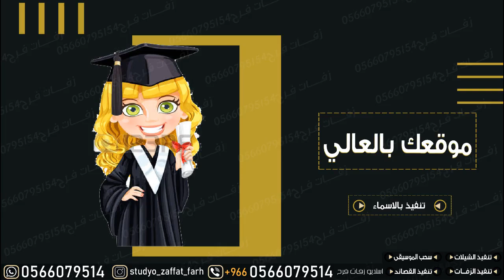شيلة تخرج حماسيه باسم شوق,2021,,موقعك بالعالي,,تخرج شوق, للطلب0566079514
ااستديو زفات فرح الرسميه Studio Frh    تجد استديو زفات فرح
 لطلب والاستفسار :
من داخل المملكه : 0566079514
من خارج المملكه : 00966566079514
لطلب الاعمال رابط الوتساب اضغط هنا
لاتنسى_الاشتراك_ زفات فرح#_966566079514+ شيلة رقص 2021 شخية الغيد | شيلات حماسيه 2021 طرب
شيلة طلة الزين 2021 شيلات رقص 2021 طرب
شيلة رقص حماس 2021 | وسعو الملعب | شيلات مدح البنات
افخم شيلات حماسيه 2021 تدلعي شيلة رقص بنات جديد 2021
شيلات حماسيه طرب 2021 اقوى شيلة رقص جديد , ياحيها ياحيها مافي مثل زينه حماسيه طرب رقص روعه
شيلة : المنكوش - سعد محسن ( حصرياً ) 2021
شيلات حماسيه طرب 2020 اقوى شيله رقص جديد , العبي إيه العبي || رقص حماس تشوش
شيــلات طـــرب ||بشويش يا ام العيون الحور || فهد العيباني شيلة غزليه 2020
أجمل شيله عراقية ابتسمعها 🚶‍♂️تخبل كل منشافك أداء طلال العارف حصرياً
افخم شيلة رقص ناريه🔥حماسيه2020رقص بنات سعودية رهيب لا تفوتكم روووعه عاشوووو
 جديد الشيلات 2021 قمة الذوووق🔥❤️.
شيلة عراقية ❤ غزلية :: دخيل الخصر والمنحل :: اداء طلال العارف
راقص بنت يجنن على شيله خليجىه 2021 شيلات رقص كيوووت
اقوى شيلات 2021 رقص بنات للعروس 😜 طررب نارر 💃 شيلة ابغى تغناء 2021
افخم شيلة للخاله بسعوديه 2021 خالتي الغاليه 🌷 شيلات رقص حماسيه تجنن 2021
افخم شيلة عروس حماسيه 2021 ولعي الحفله شيلات رقص حماسيه
اقوى شيلات حماسيه رقص طرب 2021 شيلة بنت الرجال,|| شيلة مدح باسم صالحه ||
افخم شيلة 2020 كنها زين حوريه | شيلات رقص 2021 طرب حماسيه
شيلات حماسية مدح البنات || ذاك القوام الجميل || جديد وحصري 2021
شيلات حماسية رقص بنات || جتكم عنق الغزال || شيلة مدح خاص للبنات باسم دلال 2020
شيلة انا بنت الشيخ اداء فهاد العلي 2020
شيلة تطنخ الراس 2020 | الفخامه والحضورالدبلوماسي | باسم مها ادا فهد المسيعيد
افخم شيله ايه العبوا لها 2020| شيلات رقص حماسية طرب
شيلة ضغطناهم اداء سعد محسن 2020 حصرياً
شيلة بشويش👏تروي علي بشويش يام العيون الحور اداء فهد العيباني جديد 2020
شيلة ملكه مجانيه 💍 شيله عقد قران🌷||من افخم شيلات الملكه.||نسخه جديد 2020 بدون حقوق
شيلات حماسية طرب 💯 مدح يطرب ويرقص كل سامع💃🥁 جديد 2020
شيلة رقص حماس || المهره الاصيله || شيلات حماسية ترقص البنات 2020 بدون حقوق
شيله حزينه روعه 😓💔 | انا انتهيت | بيرق الحرث جديد 2020 💔شيلات حزينة
شيلات افلام حماسيه 😔الوحش يبي يأكل البنت 💔 لايفوتكم 😱شيلات 2020
شيله يفز قلبي2020 افخم شيله غزاليه رقص حماسيه طرب 2020 ادا سعد محسن جديد وحصري
شيلات رقص جديد||بــنــت الــتــرف|| شيلة حماسيه فخم 2020 شيلة مدح العروسه والبنات                    شيلات رقص بنات الخليج 😜 طررب نارر 💃 رقص بنات على شيلة غزليه 😎 شيله عروس طلتك مثيرة
شيله حماسية رقص💃 ياخواتي طرب​ 2020